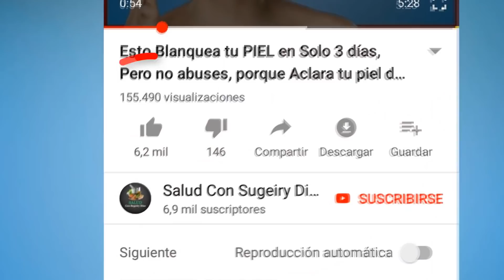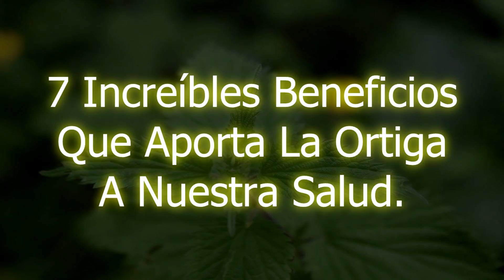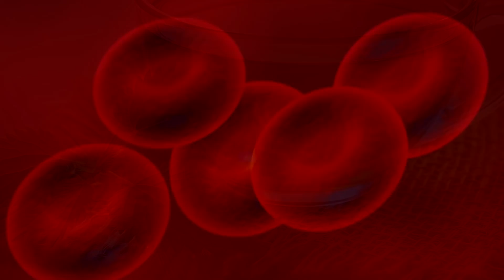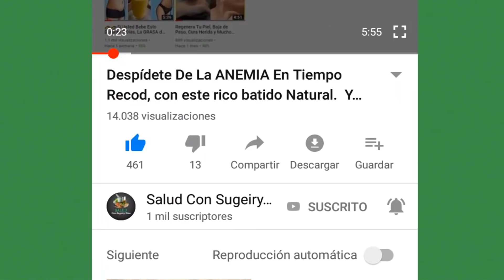Esta Planta Ayuda a Purificar La Piel, Combatir el cáncer, La diabetes y Mas